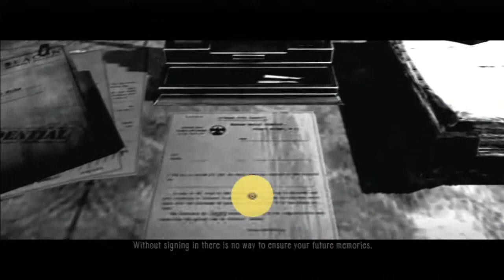It's Time to Play- The Evil Within! Ep-2- Hello Jack Frost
Fawx & Dio back and this time we meet Jack Frost from Rise of the Gaurdians! It's a little weird he's in this game but hey, whaddya gonna do?